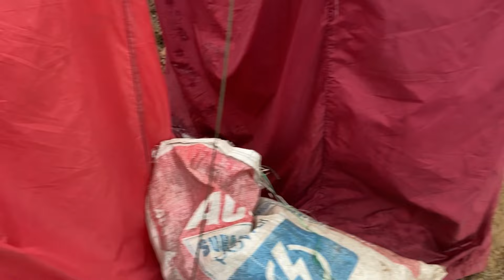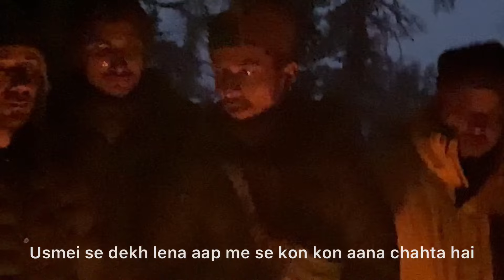Kedarkantha Vlog | First Sunrise of New Year at Kedarkantha Top!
Tour Organised by -
HIMALAYAN AMBITION
1. Package cost - 7500/- (approx) pp for 4N 5D
    -Including Travel from Dehradun to Dehradun, 4 time meals.
    -Trust me it is worth every penny!!

2. Trekking Equipment’s
     2.1  Jacket - 500/-
     2.2  Trekking Pole - 100/-
     2.3  Head torch - 200/-
     2.4  Trekking Shoes - 500/-
     (rental cost is for whole trip)
     2.5  Gators and spikes- Included in Package